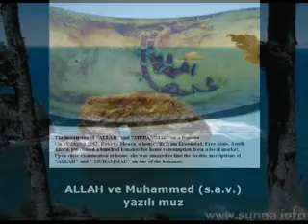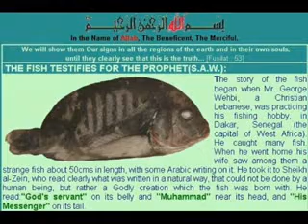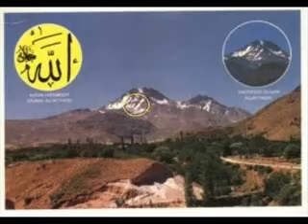ibretlik resimler ve ilahiii